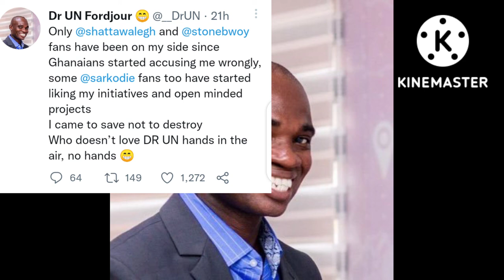Dr UN paise Shatta wale & Stonebwoy For Supporting his Initiative/Goals shattawale utvghana dr un